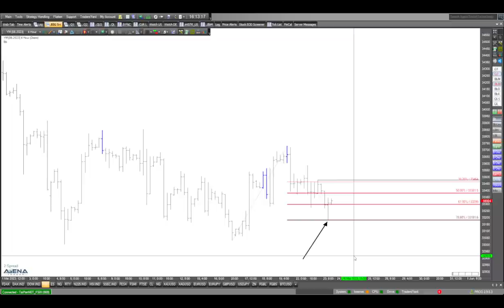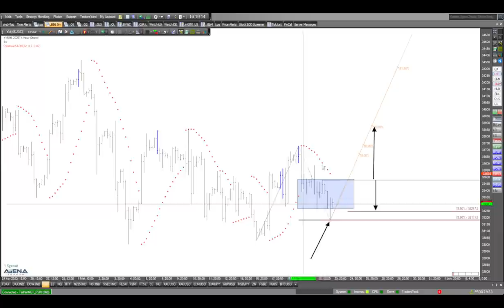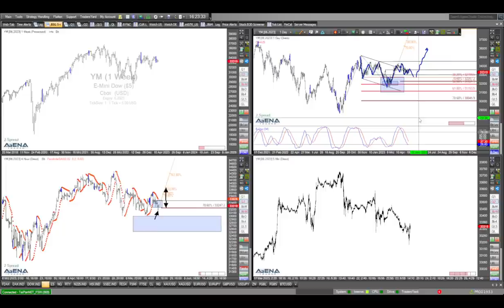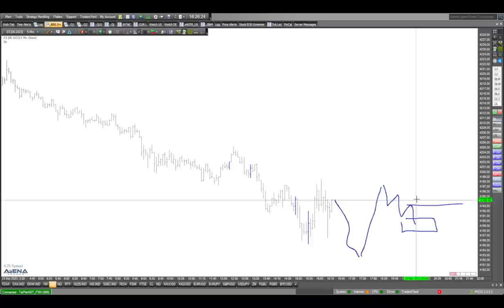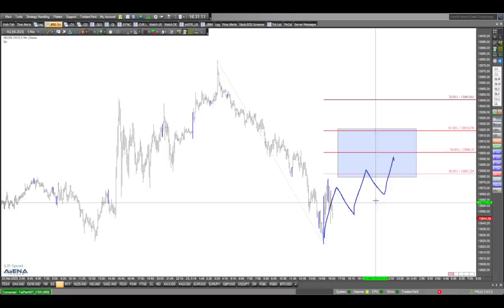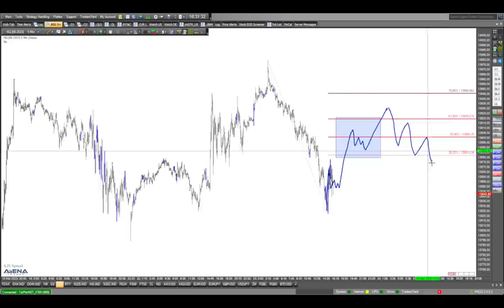Dax weiter im bullischen Bild - Dow eher nicht?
Im Großen und Ganzen läuft der Dax weiter im bullischen Bild. Im Dow Jones sieht es etwas anders aus? Hier meine ausführliche Videoanalyse.